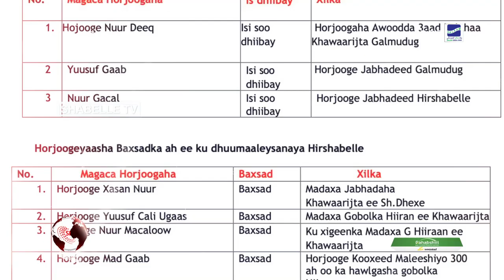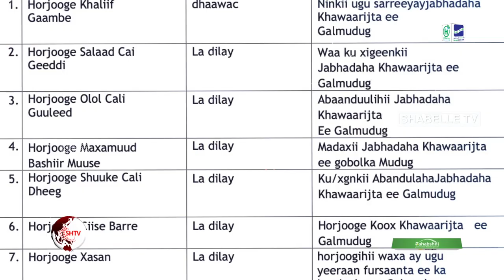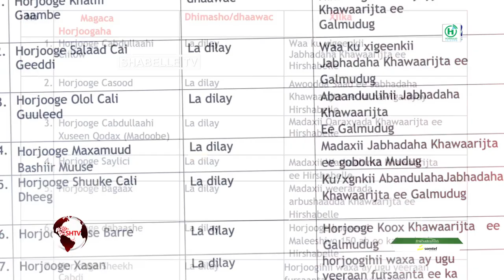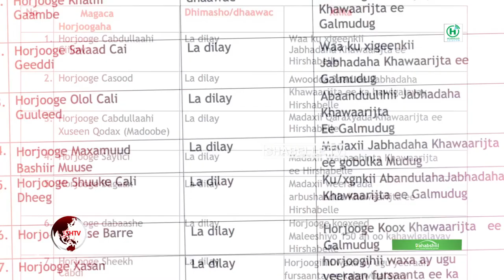Magacyada hogaamiyayaashii AS ee la dilay intii ay howlgaladdu socdaan oo lasoo bandhigay.